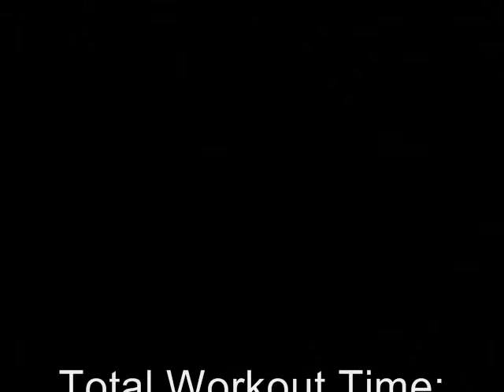Greyhound Fitness, Inc., 6/3/10 Workout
Patrick Diver from Greyhound Fitness goes through his weekly workout.

6/3/10

All Nautilus Nitro equipment.

Total workout time: Approx 12 minutes